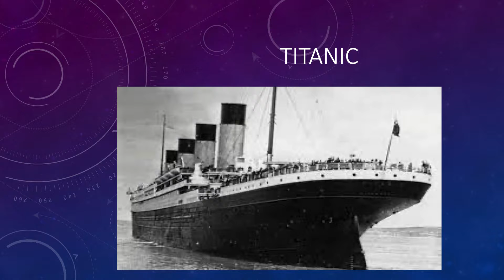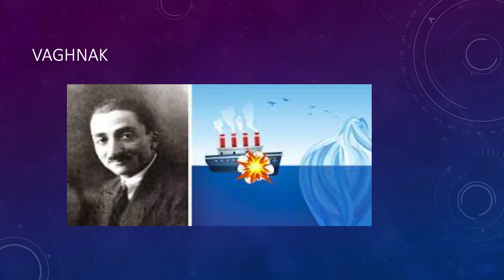The Titanic History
guys this is how titanic sank in 1912 if you have any great grand parents who survived titanic you can ask them some questions